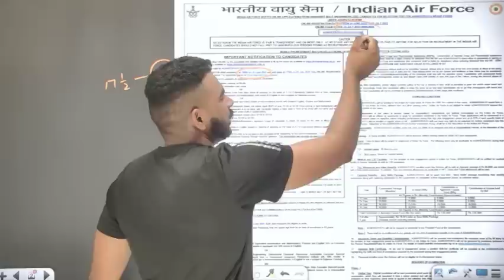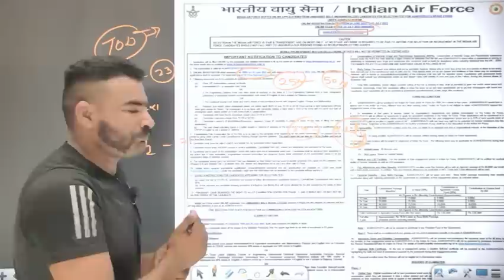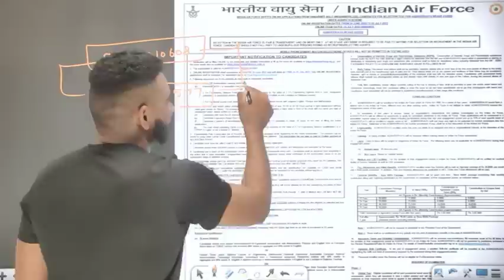Airforce online registration जल्दी करो ( अग्निवीर )